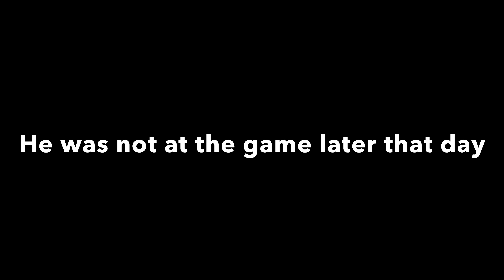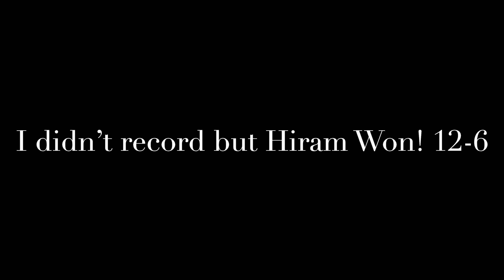Freshman PC vs Hiram| Can They Pull It Off??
This video was a bit off topic but it was super intresting and funny to see the freshman and their perspective! Anyway, I hope you all enjoy this collab it was amazing.